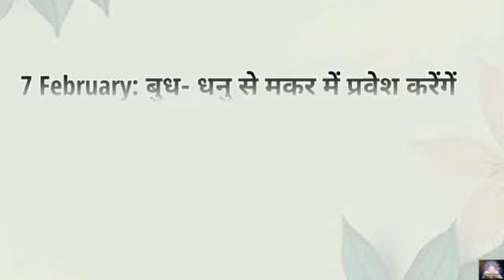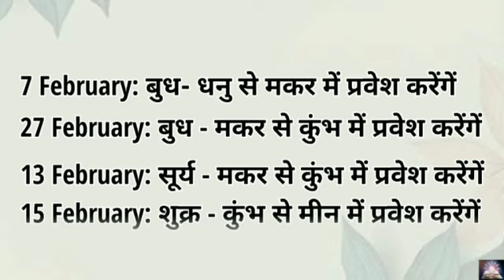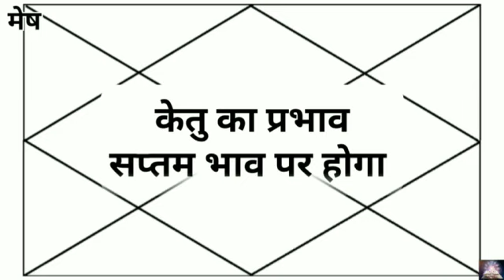Mesh February 2023 Rashifal | Aries February 2023